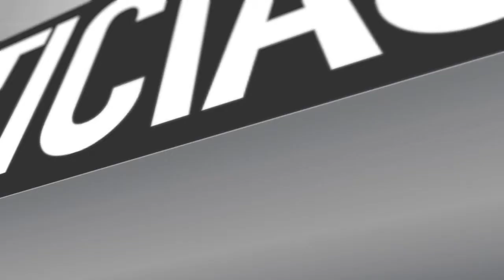DÍA DEL LIBRO EN MAIPÚ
En la celebración del Día del Libro el alcalde de Maipú, Christian Vittori, leyó un cuento a todos los niños que asistieron al Teatro Municipal para celebrar la lectura.